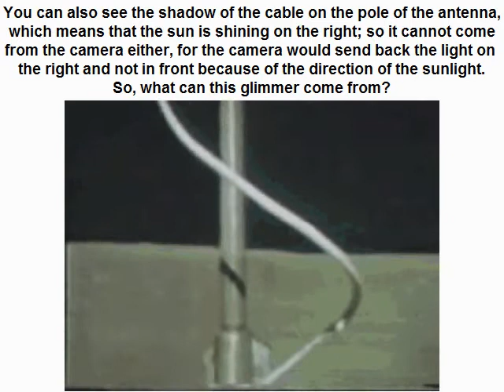A strange lunar glimmer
This video of Apollo 16 shows a strange glimmer which appears on the cable of the high gain antenna
This glimmer has no logical explanation.